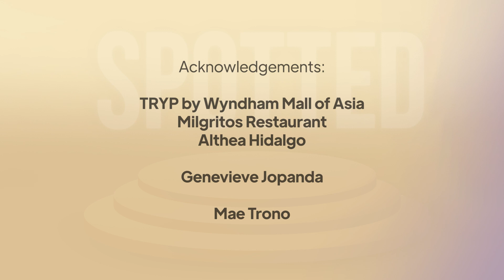Fil-Am NBA Hypeman Franco Finn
Did you know that the hypeman of the Golden State Warriors is a Filipino-American? Get to know more about Franco Finn in this Spotted video?